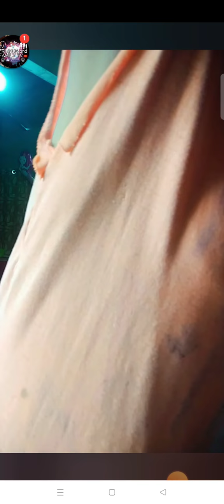3rd birthday celebration to may baby dhaniela Ang dami tao pumunta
I have Small eloading business